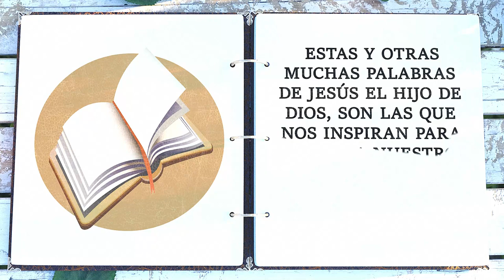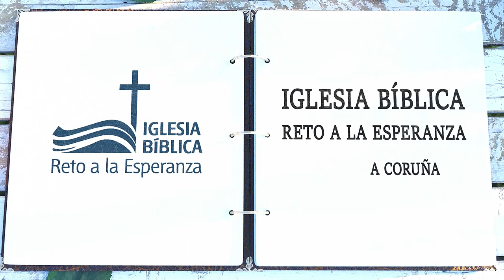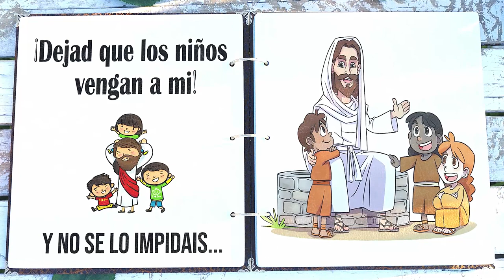Historias Misioneras: Adoniram Judson (5ª Parte)